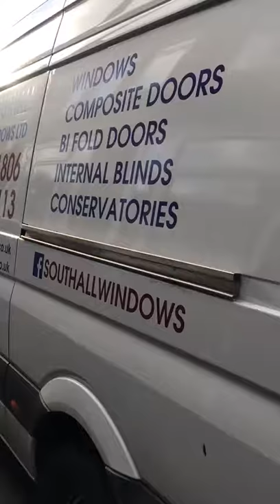Integral Blinds in Southall and Harrow | +44 7384021806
The Integral Blinds Southall have fitted blinds in between the two panes of the glass, these are also called double glazing blinds. These integrated blinds can be operated manually or you can also buy electric blinds and these built-in double glazing blinds can be installed in all type of windows and doors especially in bi-fold doors, patio doors and french doors with internal blinds.

The Integral blinds Southall are recommended in doors and in windows where the external blinds can get wet and dirty like in the Kitchen & Bathrooms. The minimum size of the glass should be 500mm X 250mm. Most people buy Integral blinds for the Bi-folding doors or for French doors to control room temperature, maintain privacy, and the best thing is you don’t need clean them because they are fitted in between the glass unit.